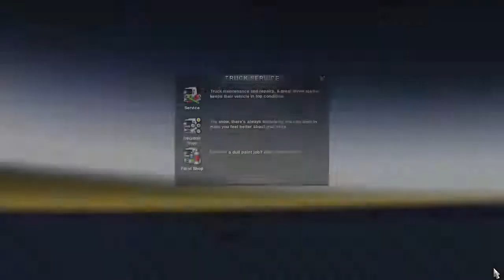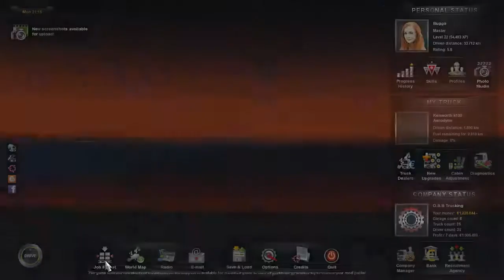Euro Truck Simulator 2 " Kenworth K100 preview and breakdown "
So I found this mod a long time ago and it didn't work. Not to long ago someone re-released it and it's Amazing. though there are a couple of nit-picks I have but it's still an amazing Stand alone truck that despite having only a 550 hp engine... will still haul the heaviest loads you can attach to it.  This mod is simply known as Kenworth K100 V 2.4